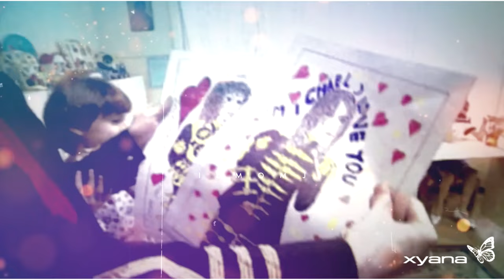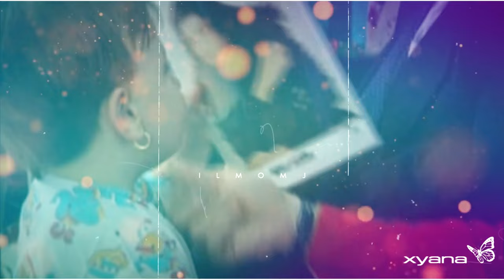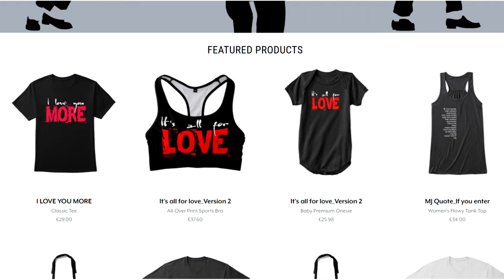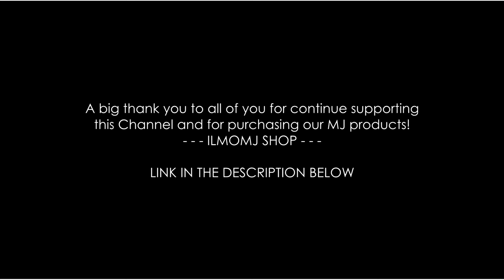Michael Jackson ♥ღ Man In The Mirror | Acapella Slowed ~xyanaღILMOMJ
I re-uploaded this video after it was removed for reused content, and then after my 2023 YouTube Video Appeal I was reinstated into the YouTube Partner Program.

I used the a cappella version of his famous song "Man In The Mirror" and made it a little slower, to appreciate his unique voice. This video is the result of a lot of intense editing and I am very proud of the result.

Profits from the sale of Michael’s 1988 single, “Man In The Mirror”, a song about personal awakening and making a positive impact in the world, were donated to Camp Ronald McDonald for Good Times, which assisted children suffering from cancer and their families. MJHumantarian. Watch the powerful short film for the song now.

February 1, 1988: The Song “Man In the Mirror” entered the pop charts. The proceeds from the sales of this record went to ‘Camp Ronald McDonald for Good Times’, a camp for children who suffer from cancer.